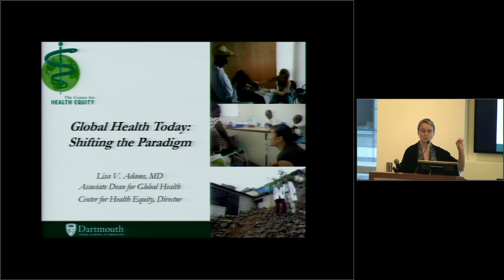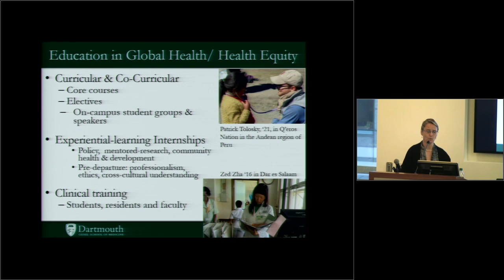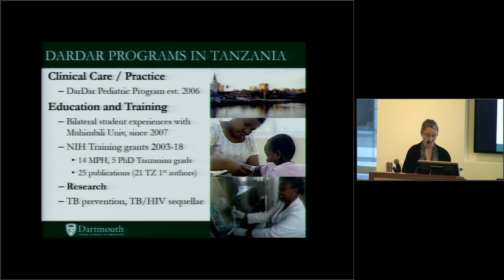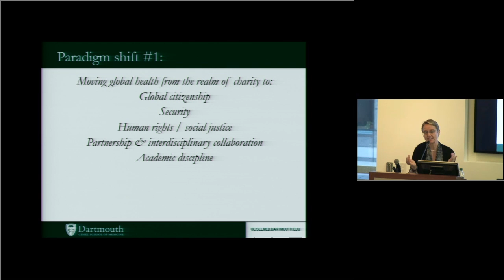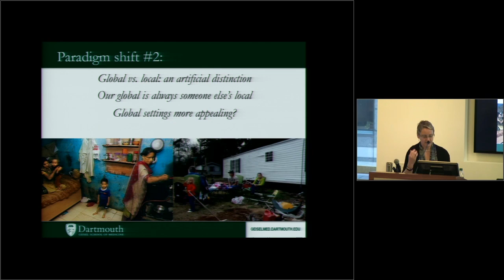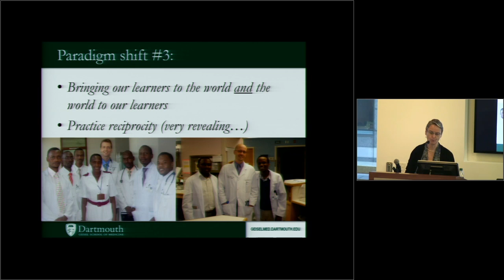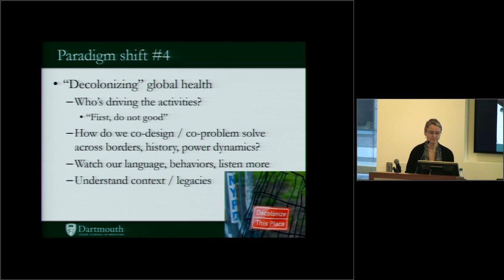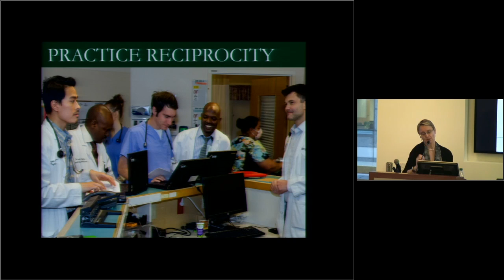Dr. Lisa Adams Discusses Shifting the Paradigm in Global Health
Lisa V. Adams, MD, Associate Dean for Global Health at Dartmouth College, discusses presents at the 2019 Harvard Global Health Catalyst Summit.